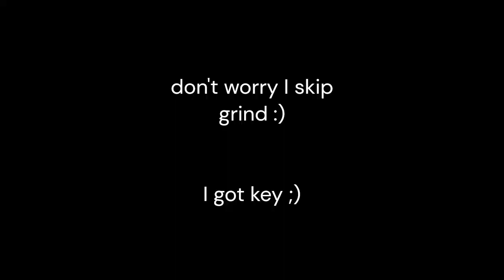BLOX FRUITS 3RD SEA :) NOOB TO PRO